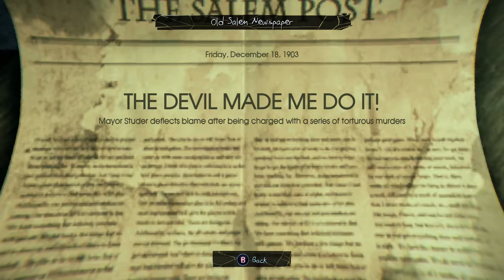Let's Play! Murdered: Soul Suspect - Part 6: Almost Done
Almost done with this poopy game...